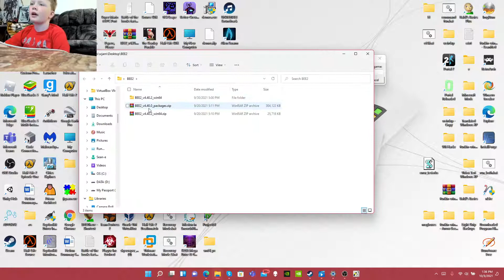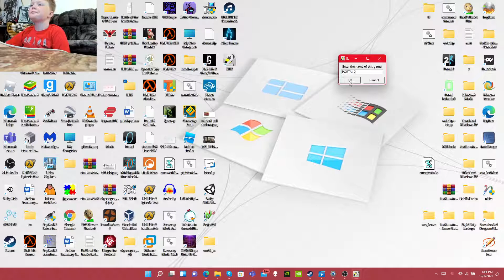How to install BEE2